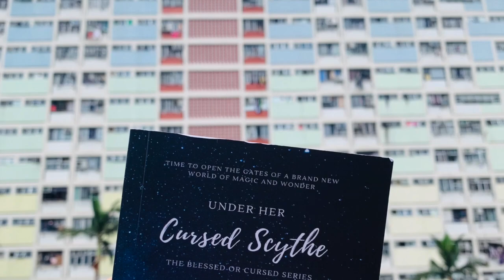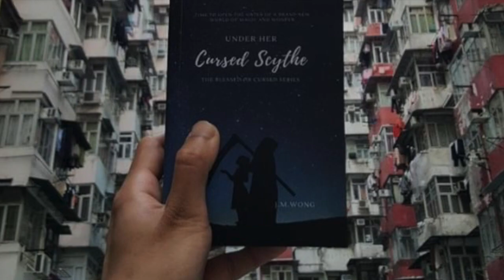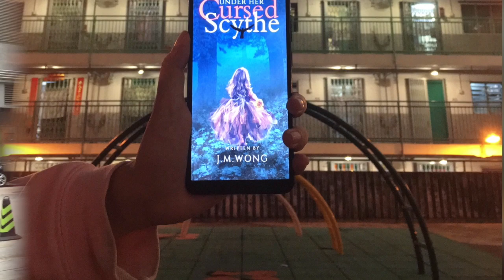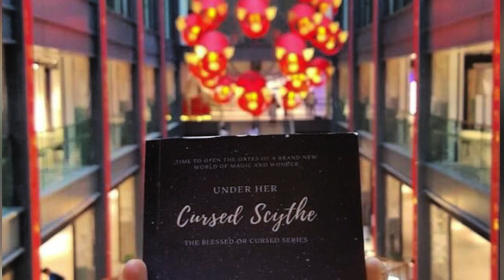Going On A 1 Day Instagram Tour Around Hong Kong II Affordable, Local & Convenient Route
Route:
1. Choi Hung Station: Choi Hung Estate (Choi Hung Station Exit C3)
2. Kwun Tong: Lok Wah Estate (Kwun Tong Station Exit A, Take 22M Minibus)
3.Quarry Bay: Monster Building (Taikoo Station Exit A)
**TAKE THE TRAM**
4. Central Pier (Central ExitA)
5. Graham Street (Central MTR exit D2 )
6.. The Mills (Tsuen Wan Station Exit A3)

**You can can buy both the Ebook & Paperback version of my book now!!!
**PAPAERBACK VERSION**
(2) Amazon [For UK, USA, India or any country with Amazon sites]
(3) Barnes and Nobles [For UK, USA or any country with Amazon sites]
(4) Carousell: will be announced afterwards [For Hong Kong Buyers- ***only A6 pocket size is available]

**EBOOK VERSION**
(1) Kindle [Amazon- Not available until April 2019]

My other social media platforms:
►Instragram: J.M.Wong
►Vine: Jolly Molly Wong